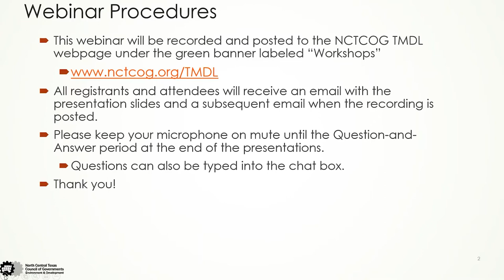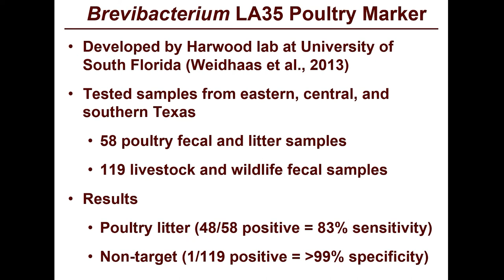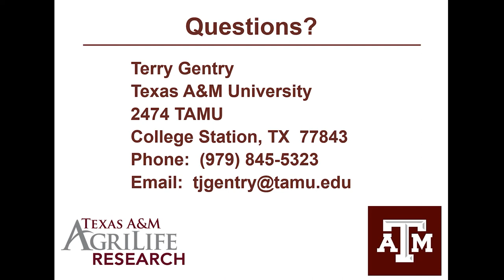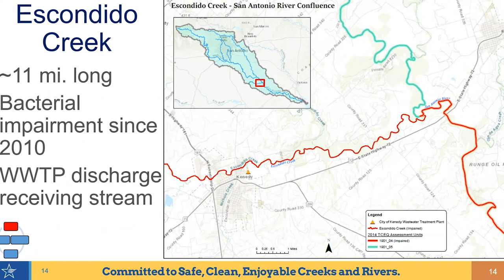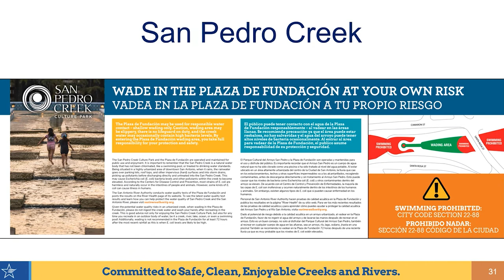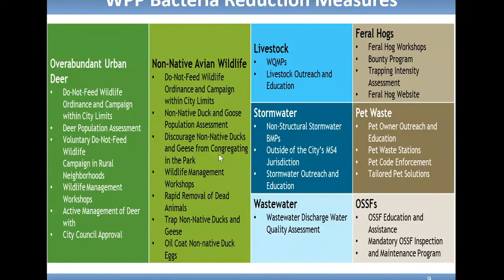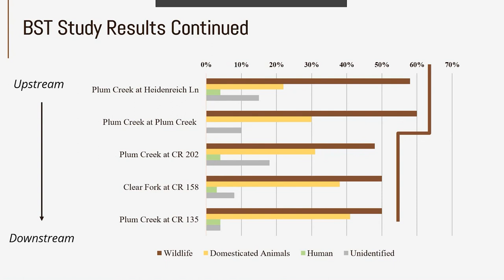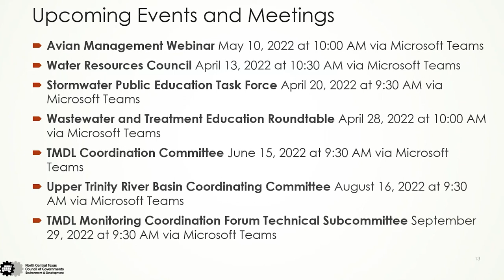Bacteria Source Tracking Webinar